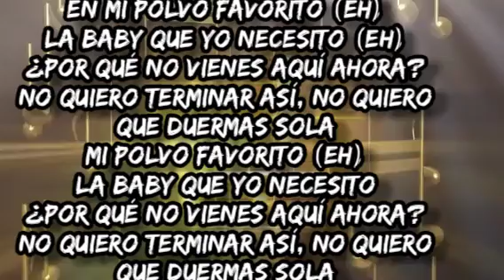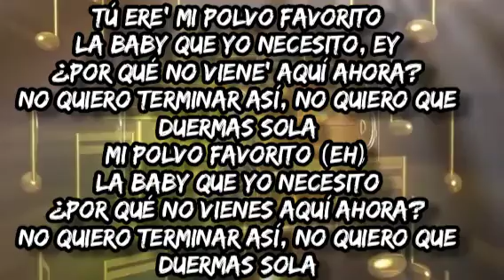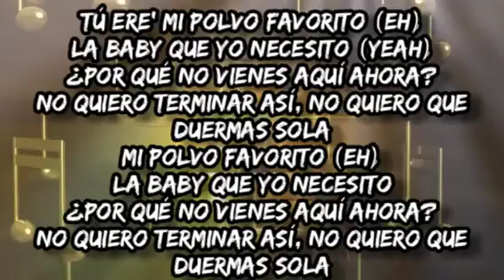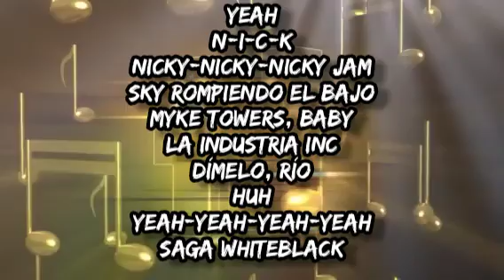NICKY JAM × MYKE TOWERS - POLVO (LETRA)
Polvo Nicky Jan Myke Towers Aquí otra ves yo con un nuevo video difrutalo está bien duro aquí les dejo el link de mi canal suscríbete dale Like y comenta link aquí👇🔥🔥🔥